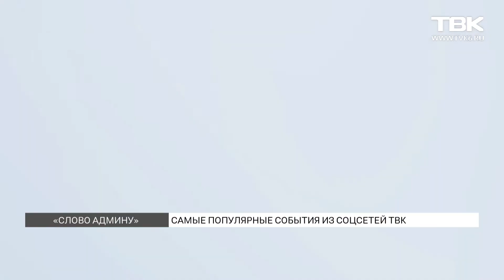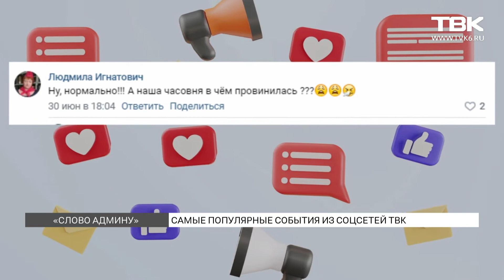«Слово админу»: ранние грибы и предложение на выпускном